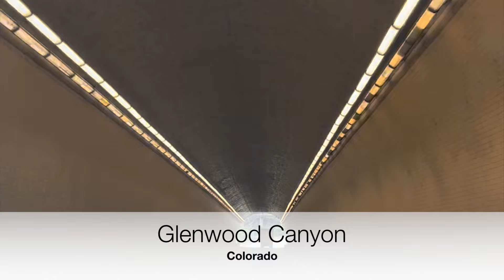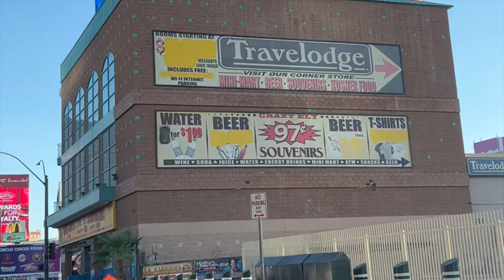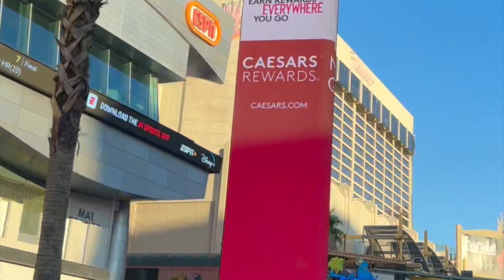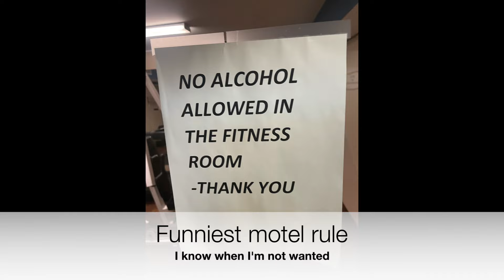CCF Summer Roadtrip!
It's time for another road trip vid! No, I didn't JUST go to Limon last year, but ended up driving around the West quite a bit. After explaining the ins and outs of the upcoming all-request show in October, we head out to some of the most beautiful scenery in the world!

Upcoming episodes:
7/25 France Autoroute A1 (requests closed)
8/1 break
8/8 270 St. Louis (requests closed)
8/15 US 12 Chicago to Detroit (requests closed)
8/22 US 12 Chicago and west
8/29 Indiana 16
9/5 US 40 Westbound
I-435 counter-clockwise

Control City Freak is updated weekly and covers every two digit Interstate Highway in America as well as other roads. I'll be showing control city signs on each 1 and 2 digit (2di) Interstate Highway in the continental United States and will strive to make as complete a record as possible, as well as various other highways. I'll also be getting into the roadgeek weeds here and there, showing downtown skylines and state border crossings, and making corny jokes. I welcome all to join my geeky tour of every primary Interstate in the country!

All images of roads and signs come from Google Street View unless otherwise specified.

Theme from "Saved By The Bell"
Viva Las Vegas performed by Elvis Presley
Viva Las Vegas performed by The Dead Kennedys